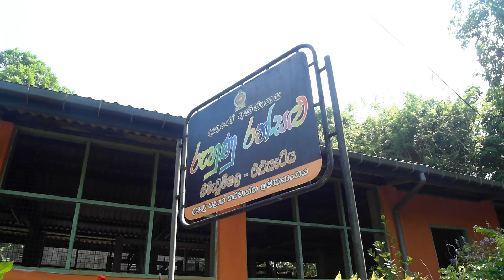weaving Weberei Sri Lanka Ahangama Eliketiya